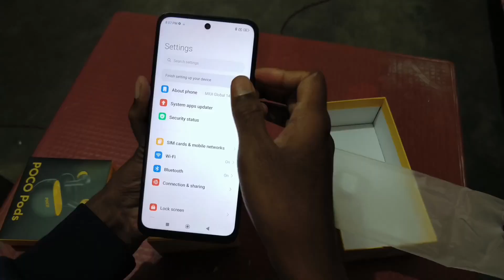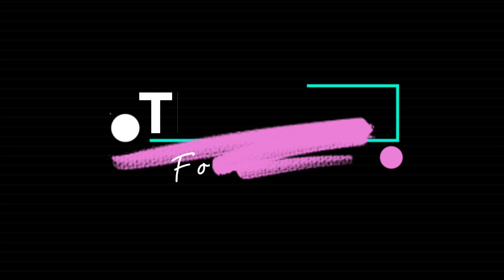{FREE} This POCO phone📱+ Ear Pods🔥 Unboxing